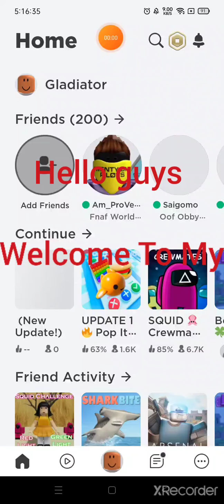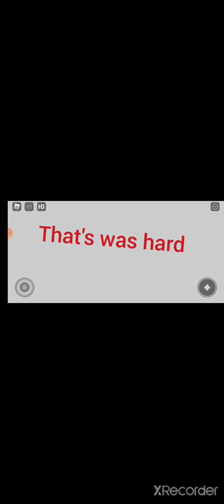epic FNF (Game in Description)